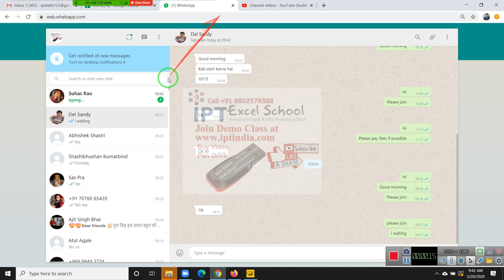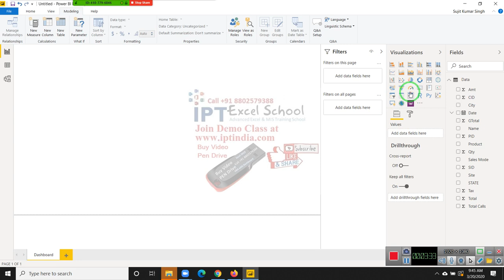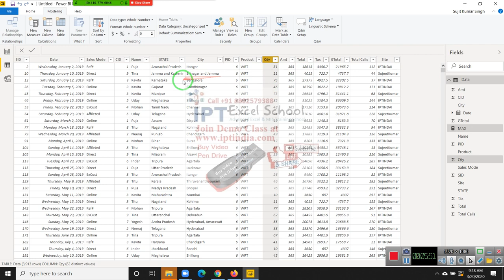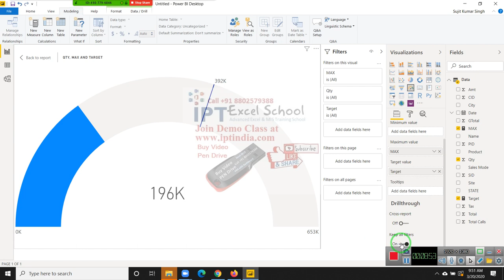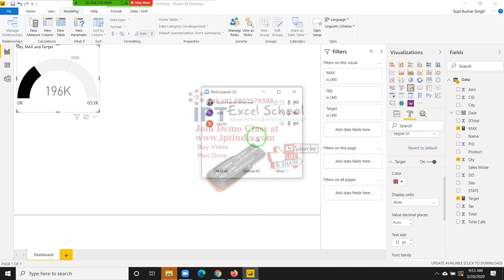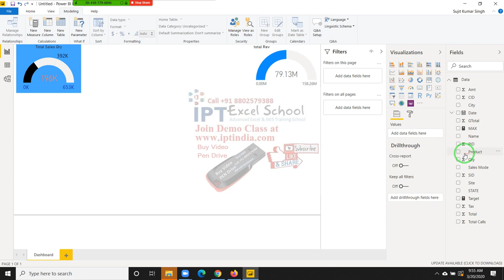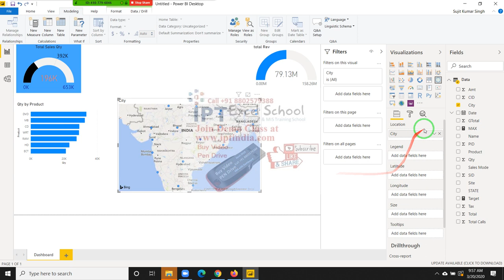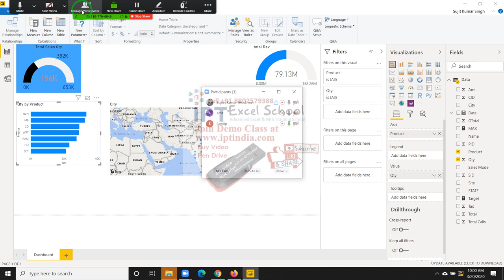Power BI - Dashboard Formating